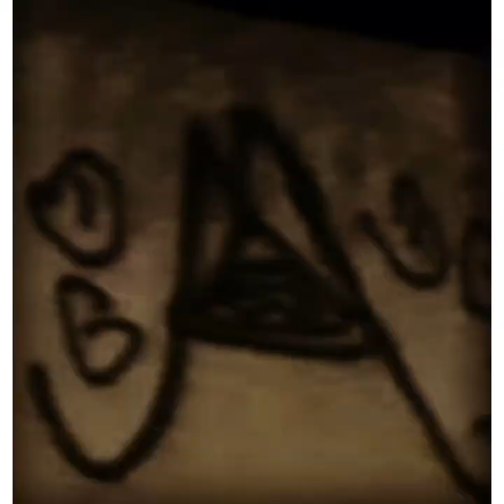ISSO É DG PÔRRA.